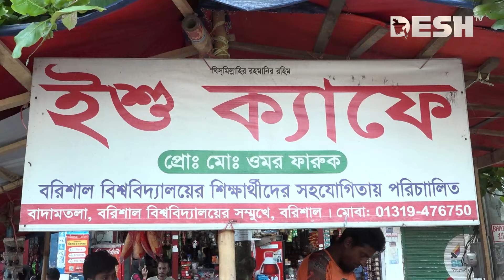শিক্ষার্থীদের গড়ে দেওয়া ক্যাফেতে চলে ওমর ফারুকের জীবন | Caffe | Barishal | Desh TV